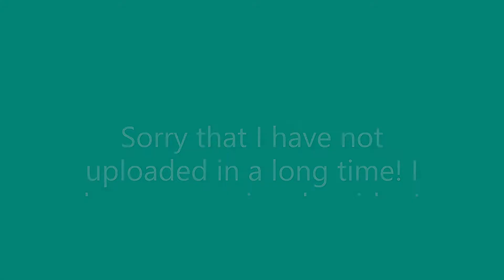The Sharks destroyed my boat! Roblox Sharkbite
In this video I play Sharkbite in Roblox,  I try to survive and escape the sharks. At some points I almost escape but get caught by a shark. Sorry that I haven't uploaded in a while!